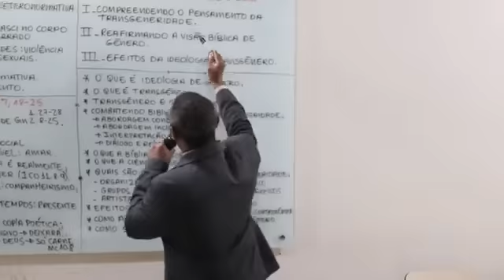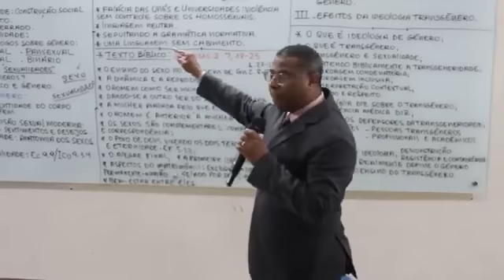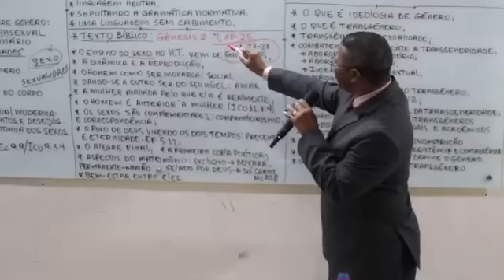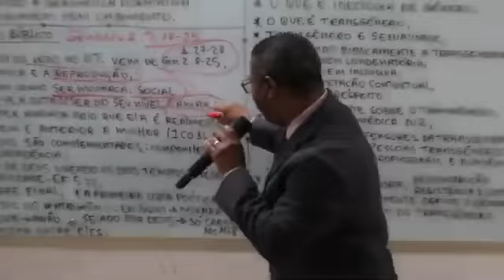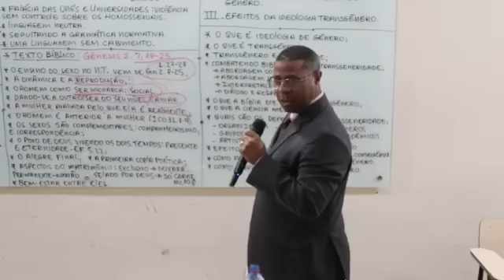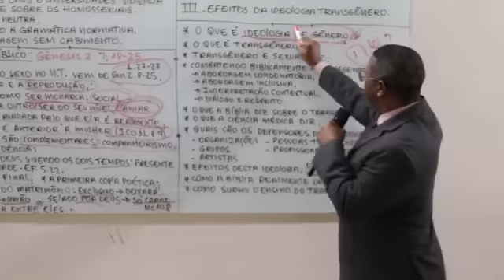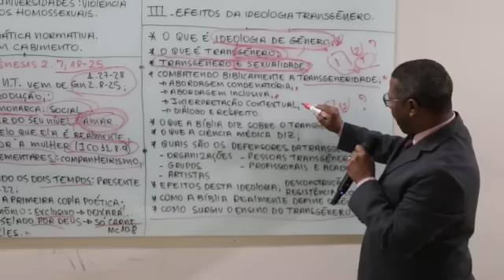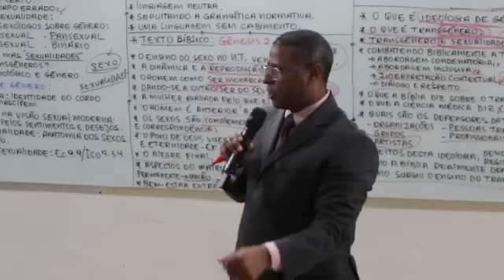TRANSGÊNERO- QUE TRANSREALIDADE É ESSA ?( AULA COMPLETA) - PR. OSIEL GOMES